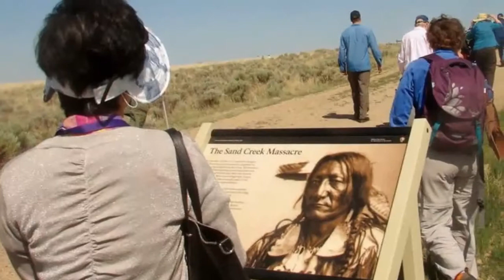Sand Creek Pilgrimage Pt 4 of 4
Where do we go from here. Final of the Sand Creek Pilgrimage series - with an invitation to help with the 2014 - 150 year anniversary Walk and Run. 2:12 clip for use in worship